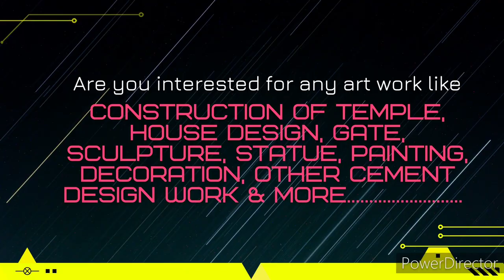Hanuman Temple Paikmal | Small Temple Design | Samaleshwari Art Hirapur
Our Services are-
1- All Cement art work.
2- All Soil/Clay art work.
3- Temple art work.
4-  All cement art design on House.
5- Ceiling design.
6- Cement Gate.
7- All Sculpture work.
8- All Statue work. (Cement Statue, Fiber Statue).
9- Painting & Coloring work.
10- Decorations work for any events like Puja, Festival, Birthday party, Wedding decorations etc.

Voice Over by-
Bikas Ranjan Patra